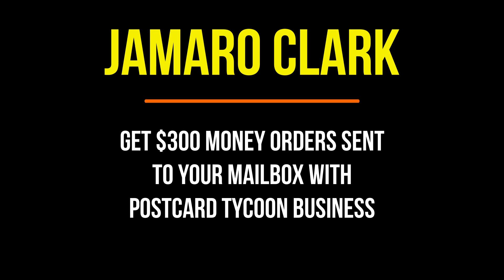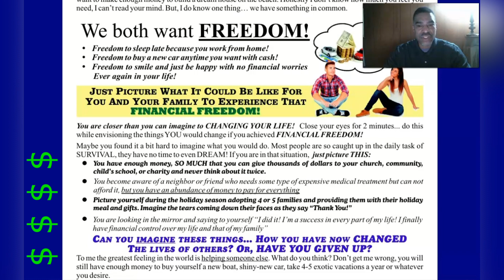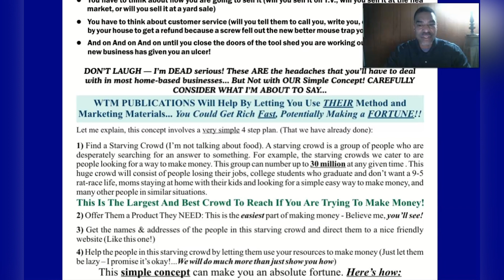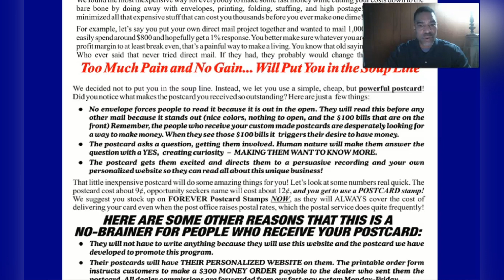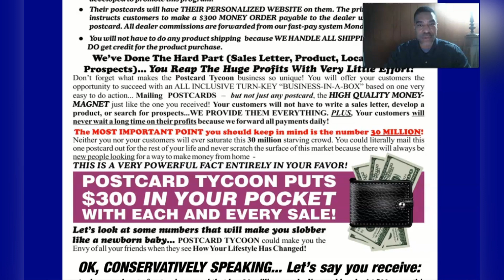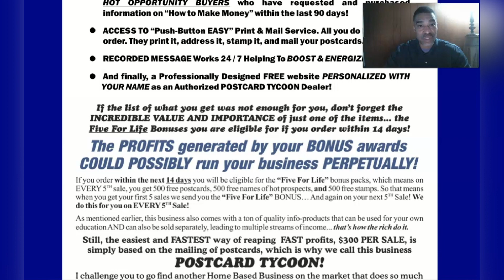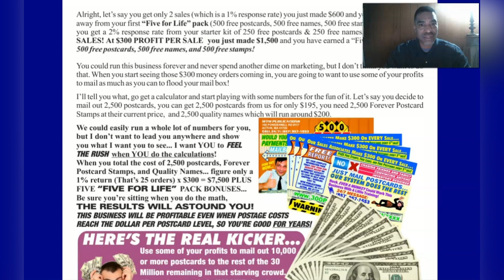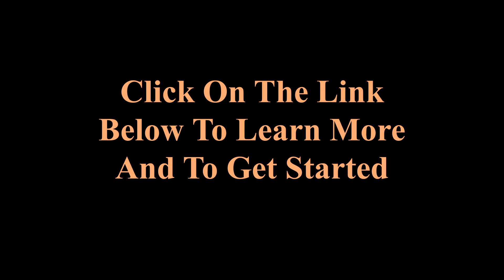Get $300 Money Orders Sent To Your Mailbox With Postcard Tycoon Business| Work From Home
The Postcard Tycoon  Pays $300 per sale via money order in
 your name. Your Starter Kit includes 250 full color postcard &
 250 leads on peel n stick labels.
 Company Bonus: 5 For Life. On every 5th sale the company
 mails you 500 FREE FULL COLOR POSTCARDS, 500 FREE LEADS
  & 500 STAMPS.

Earn Income from home with the DC direct mail business opportunity

By utilizing our direct-mail postcard marketing system through the Cash Building System Unlimited and JD Marketing compensation pay plan, you can build yourself a serious flow of cash... Every Week... as your team grows.

enter Dept.# 23869 for the most responsive names. This direct mailing list is by far one of the best there is to promote any direct mail business opportunity.

business opportunities 2023
business opportunity 2023
business opportunity
the postcard diva
earning money
postcard networker
club cash fund
mailbox money system
the postcard tycoon
how to make money from home mailing flyers
30 day success formula
make $300 a day
postcard tycoon
copy and paste ads
digital income system
how to make money fast online
high ticket programs
work from home no computer
work from home no computer needed
easy 1 up
Kevin David
mailbox money
best passive incomes strategies
postcard tycoon overview
how to make money in mail order
home cash
mail order business from home
be a stay at home mom
be a stay at home dad
jobs
help wanted
gigs
easy online jobs - no experience necessary
how to quit your job
quit your job
money
quitting my job
quit my job
how to mail postcards
how to work from home
how to work from home 2022
make money with direct mail
direct mail income from home
direct mail income
mail order from home profits
business opportunity slide
postcard tycoon
postcard tycoon review
timothy thomas
postcard tycoon business opportunity
How to do direct mail
mail order business opportunity
make money from home in 2023, mailbox cash, how to make money with direct mail, make money from home, business opportunities 2023, earn passive income with direct mail, jobs, residual income from home, i'm broke, im broke need fast cash, how to do mail order, cash from home, direct mail tips, direct mail strategies, direct mail secrets,
mail order tips, mail order strategies, mail order secrets,
make money mailing postcards 2023
mailing postcards
make money mailing flyers 2023
make money no internet
mail postcards
mail flyers
direct mail marketing
get paid
make $
mlm companies
easy ways to make money 2023
home business
make300aday
make $300 a day system
offline marketing conversion rate
get paid mailing postcards
make money from home coach
make money from home course, make money mailing postcards 2023, mailing postcards
mail postcards
mail flyers
direct mail marketing
get paid
make $
mlm companies
make money from home course
fast cash
mailbox money